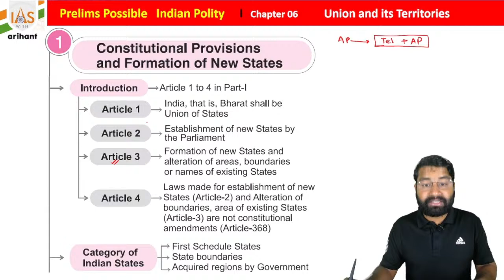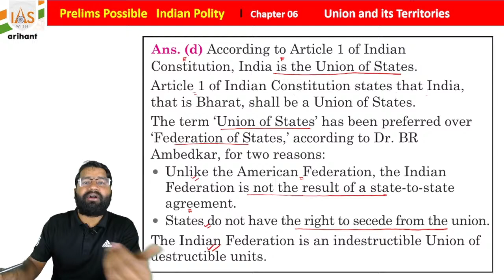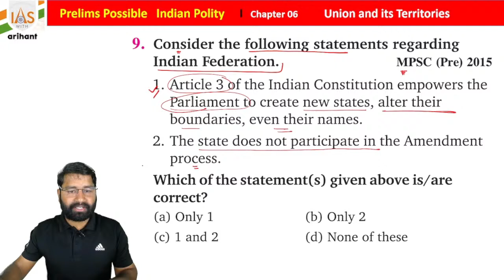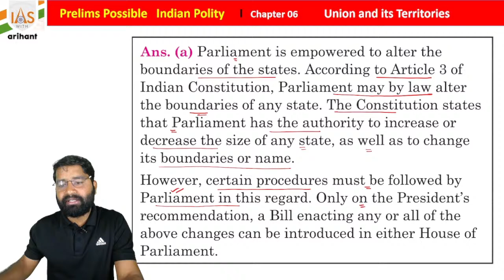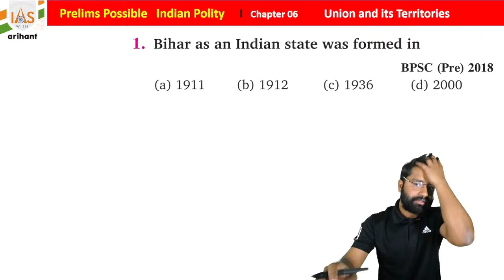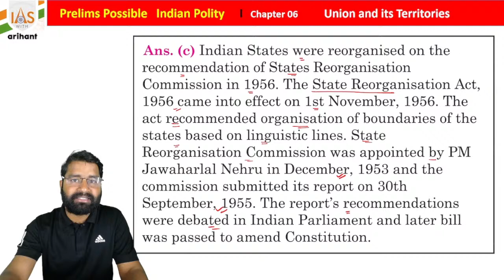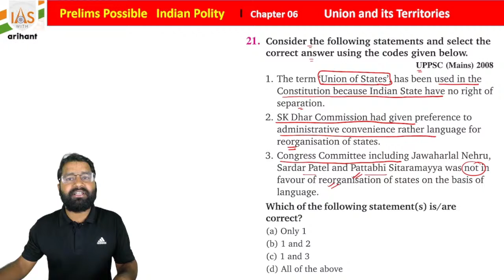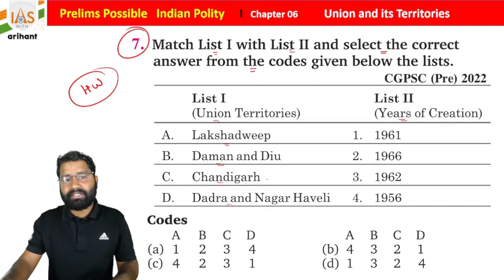Prelims Possible I PYQs with Explanation I Indian Polity Lecture-20 I IAS with Arihant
Prelims Possible I PYQs with Explanation I Indian Polity Lecture-20 I IAS with Arihant by Indrjeet Jaiswal Sir

It is now possible to clear the PRELIMS of all exams like UPSC IAS and UPPSC, MPPSC, RAS/RTS, JPSC, BPSC, CGPSC, HSC, UKPSC… in the first try!

IAS With Arihant presents "PRELIMS POSSIBLE English Series", for all 5 Subjects: Indian History, Indian Economy, General Science, Indian Polity, Geography India and World.

These classes will cover UPSC IAS and previous years questions of UPPSC, MPPSC, RAS/RTS, JPSC, BPSC, CGPSC, HSC, UKPSC, in Chapterwise Topicwise manner, that too with detailed explanations.

In today's class there will be in-detail discussion on PYQs of Indian Polity chapter with Indrjeet Jaiswal Sir.

Prelims Possible, IAS with Arihant, UPSC, IAS, UPPSC, MPPSC, RAS/RTS, JPSC, BPSC, CGPSC, HSC, UKPSC, Prelims, PYQs, Indian Polity, Indrjeet Jaiswal Sir